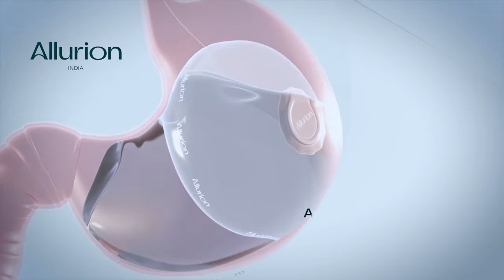Kick start your weight-loss journey with Allurion programme_Dr. Mohit Bhandari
Kick Start your weight loss journey with Allurion programme. For the first time in Asia "Gastric Swallow Pill" no surgery no endoscopy, no anaesthesia, just results.

आज डॉक्टर मोहित भंडारी एक बहुत ही महत्वपूर्ण विषय पर चर्चा करने वाले है।  एक ऐसी तकनीक  जिसमें ना तो सर्जरी की आवश्यकता है  ना किसी चीर-फाड़ की आवश्यकता है , ना किसी दूरबीन की आवश्यकता है, ना किसी बेहोशी की आवश्यकता है और नहीं अस्पताल में भर्ती की आवश्यकता है। आज हम बात करेंगे Allurion Swallow Pill के बारे में जो  एशिया  में सबसे पहली बार  हमारा सेंटर swallow capsule  या Swallow ballon पद्धति को इस देश में लेकर आया है।

दोस्तों जो लोग मोटापे की काफी सारी पद्धतियों से वाकिफ हैं  और पहले कभी बलून के बारे में सुन चुके हैं उनको यह वाली बात बहुत अच्छे से पता है कि बलून पद्धति के लिए हमेशा अस्पताल में भर्ती होना पड़ता है। आपको बेहोशी लेना पड़ती है बेहोशी के बाद, एंडोस्कोपिक पद्धति द्वारा बलून अंदर डाला जाता है फिर वह बलून छह से आठ महीनों तक आपके पेट में रहता है और बाद में जब उस बलून का काम पूरा हो जाता है तो उसको इंडोस्कोपी पद्धति द्वारा ही निकालना ही पड़ता है।

लेकिन इस बलून की खासियत यह है ना अस्पताल में भर्ती की आवश्यकता है. ना आपको अस्पताल में आकर एंडोस्कोपी कराने की आवश्यकता है,  यह बहुत सॉफ्ट है सिलिकॉन पॉलीयूरीथेन मटेरियल का बना हुआ है आपकी पेट की कोशिकाओं के ऊपर इसका प्रभाव खराब तरीके से नहीं पड़ता शरीर के लिए यह बहुत अच्छा और  आपके शरीर के लिए आपके पेट के लिए जो किसी भी प्रकार के अल्सर नहीं होती।  जब यह बलून आपके पेट के अंदर रहता है तो बहुत थोड़ा सा भोजन अगर आप लेंगे बहुत थोड़ा सा तरल पदार्थ यदि आप लेंगे है तो उससे आपको काफी फुल महसूस होगा।

Watch full videos to know more.

About Dr Mohit Bhandari (MS, DMAS, FICS, FIAGES, FALS)
Dr. Mohit Bhandari is a renowned bariatric and metabolic, and robotic surgeon. He has performed notable obesity surgeries that have gained national and international recognition. He is credited with performing over 20,000 bariatric surgeries in India and 70+ other countries.

Dr. Mohit Bhandari is -
Director, Mohak Bariatrics & Robotics, Indore
Director, Enliten, Indore & Mumbai
Director, Virtual Bariatric University, Indore
Director, Bhandari Hospital and Research Centre, Indore
Clinical Professor, Dept. of Surgical Gastroenterology
Sri Aurobindo Medical College & P.G. Institute, Indore